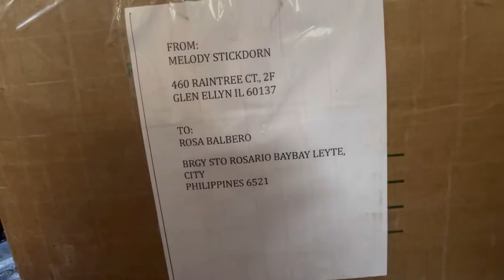BALIKBAYAN BOX || From Chicago @MelodyStickdorn || Unboxing First Box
Thank you @MelodyStickdorn